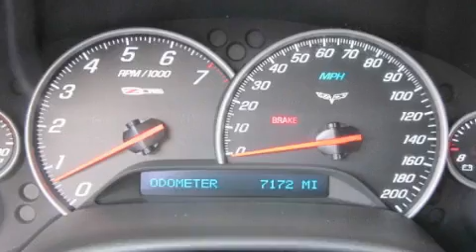Used 2008 Chevrolet Corvette Puyallup WA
Year : 2008

 Make : Chevrolet

 Model : Corvette

 Engine : 7.0L V8 SFI

 Trans . : 6 Spd Manual

 Exterior : Black

 Miles : 7,172

 Interior : Black

 Stock : A3585A

 2001 N Meridian

 Preowned 2008 Chevrolet Corvette Puyallup WA